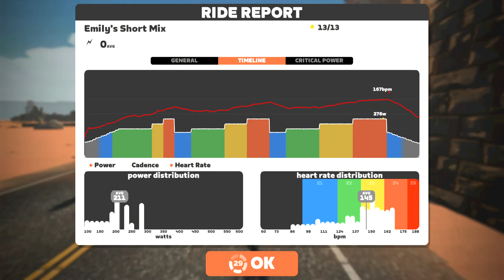Zwift - Emily's Short Mix on Tempus Fugit in Watopia